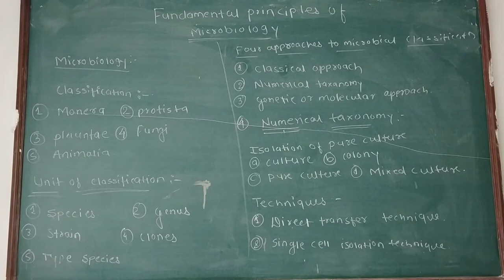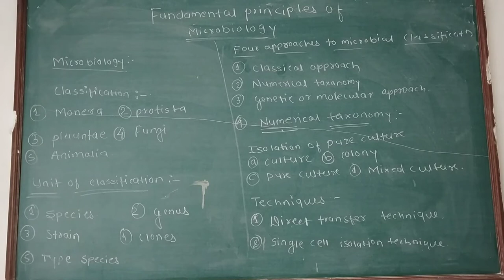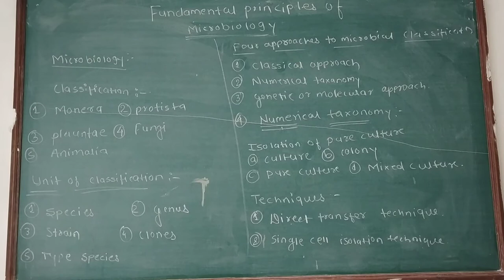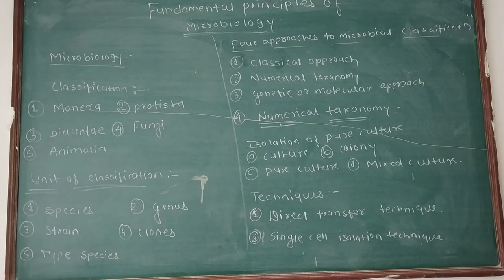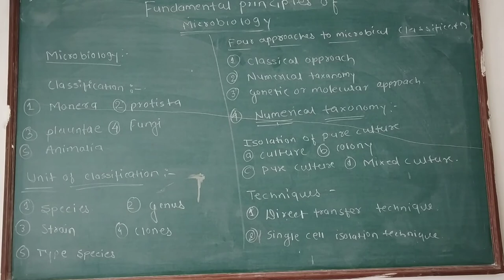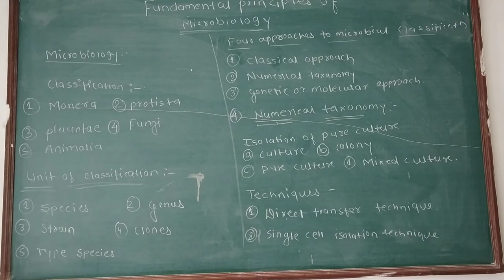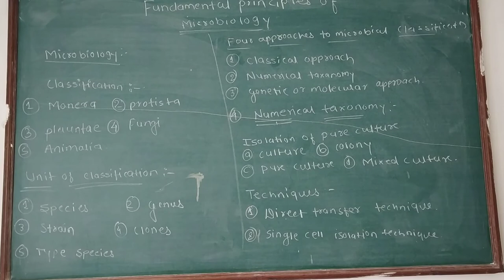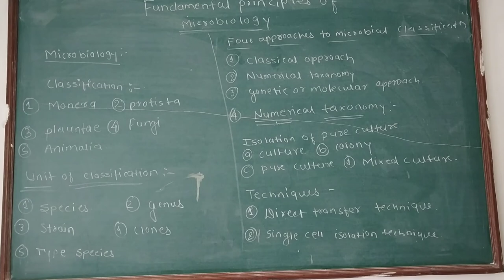HECP : Fundamenal Principals of microbiology. Part 1. By Pooja Wawre.